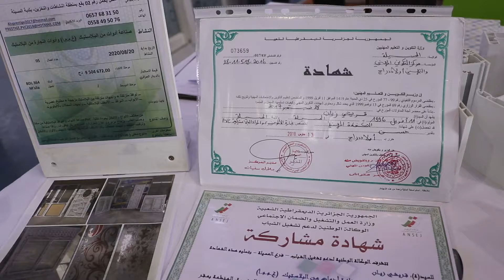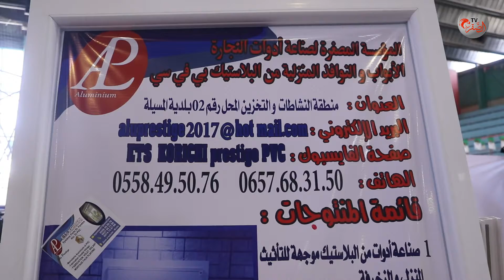قريشي زيان مؤسسة مصغرة لصناعة الابواب والنوافذ من بلاستسك- الصالون الولائي للمقاولاتية المسيلة 2022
السلام عليكم